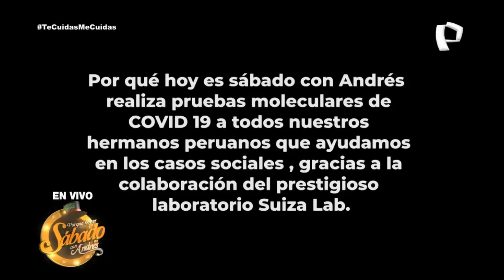Suiza Lab: Pruebas Moleculares de COVID 19 a nuestros casos sociales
Porque Hoy es Sábado con Andrés realiza pruebas moleculares de COVID 19 a TODOS nuestros hermanos peruanos que ayudamos en los casos sociales. Gracias a la colaboración del prestigioso laboratorio Suiza Lab.